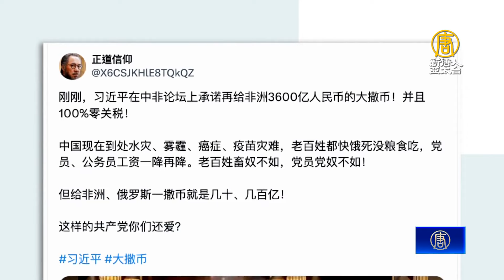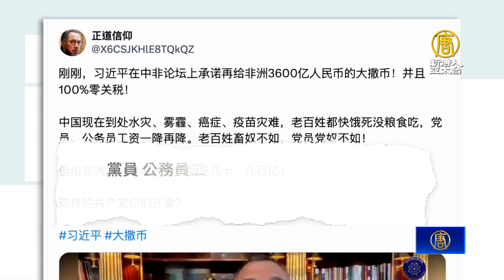中非論壇開幕 中共大撒幣 輸出軍警訓練